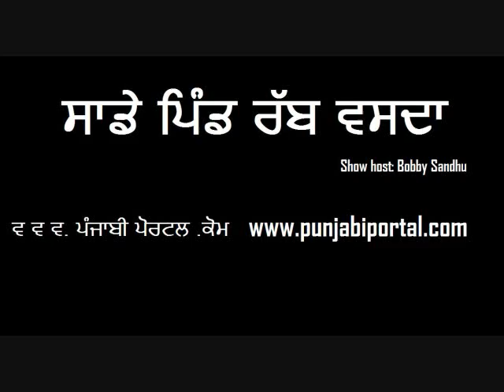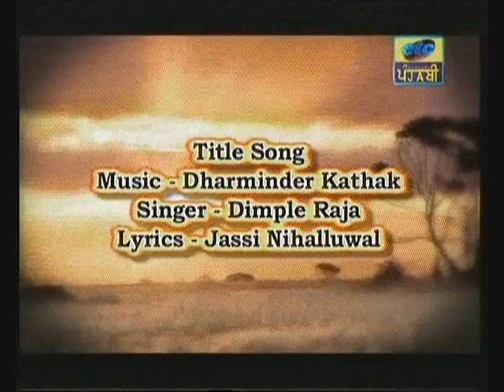Sade Pind Rab Vasda Part 3 ( Dhamtan Sahib Episode)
Sade Pind Rab Vasda Pind Dhamtan Sahib Distt. Jind (Haryana) Episode Part 3, show telecast on every Sunday at 8 p.m. only on Etc channel punjabi. watch exclusively